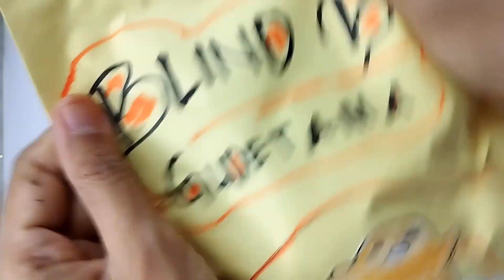paperdiy 🎀 paper squishy pompompurin | blind bag & needle felt di gabung | sanrio | paper crafts